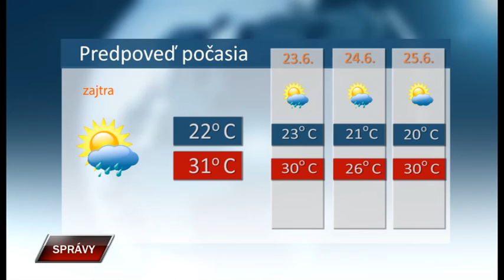Spravy 21 6 2019